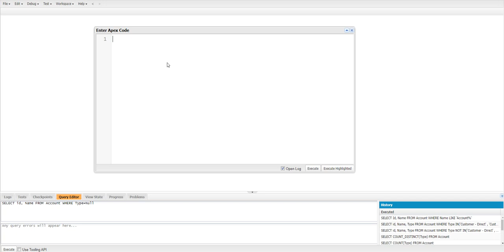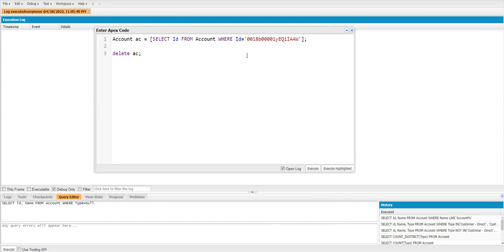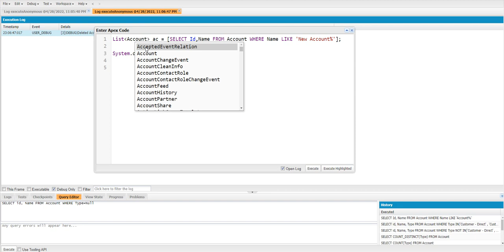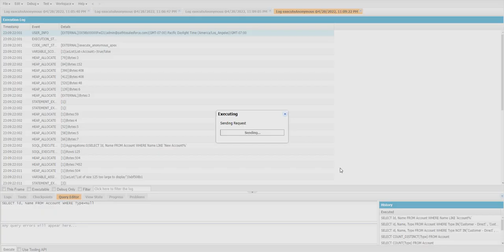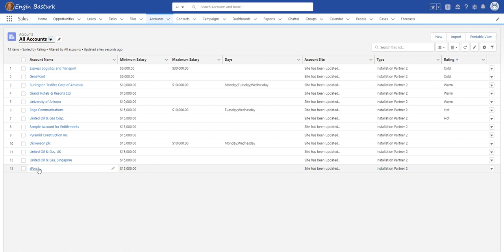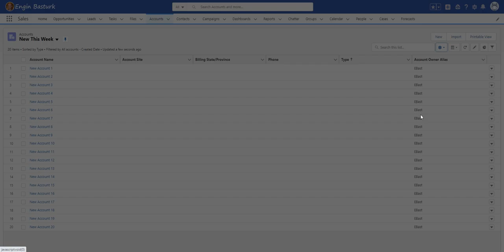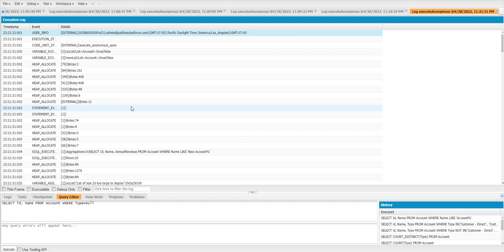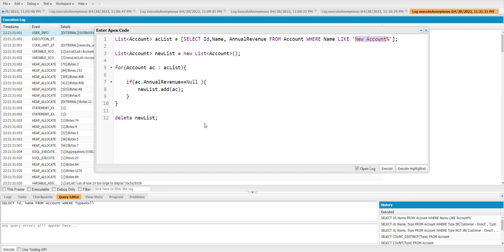DML Statements 04 | Delete